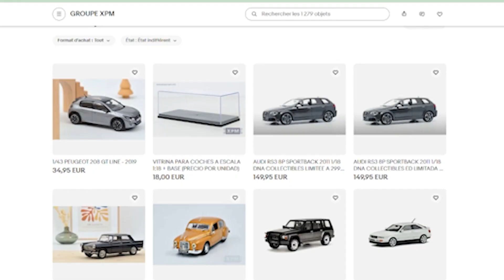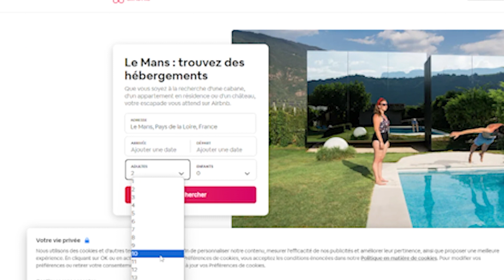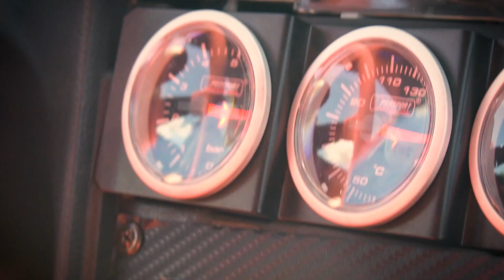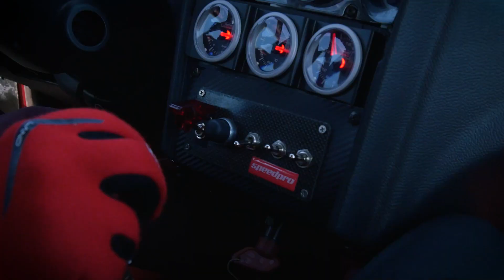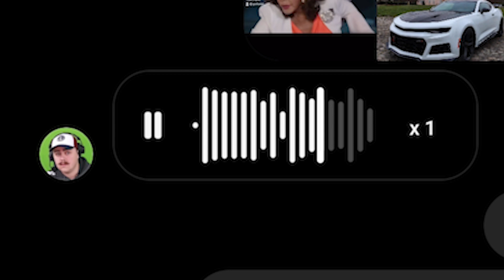ETIENNE flingue notre ALFA de COURSE au @thebigcarshow2023 - AFTER MOVIE [4k]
Un weekend de fou avec les copains au Big Car Show 2023 on y a croiser du beau monde entre  @adyx_clubsport  , @The_tsukuba_project  ,  @Alphadelta06   et si vous avez suivi nos storys le fameux  @etienne_moustache  poissard de son état quelques semaines avant le GP Explorer avec @PZ_Carz   avec en guest :

Pour nous suivre c'est ici 🏎

📽 Equipement Vidéo 📽

Caméra Principale : Panasonic GH4R
Stabilisateur : Ronin SC
Drone : DJI Mavic Mini
Micro : -  Rode vidéo mic pro
             -  Rode vidéo micro
             -  Rode Wireless
Camera 360 : Insta 360 One R
Camera Action : Go Pro Hero 5
Ventouse : Delkin Fatgecko
Transport : "Fait Maison"